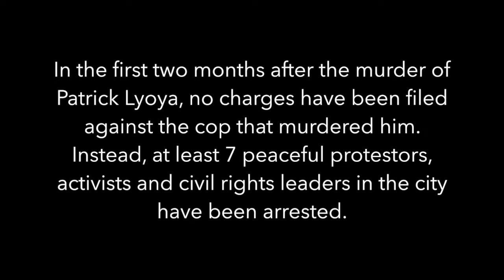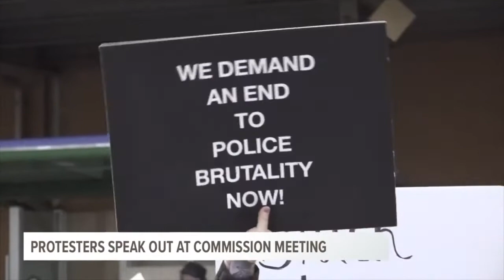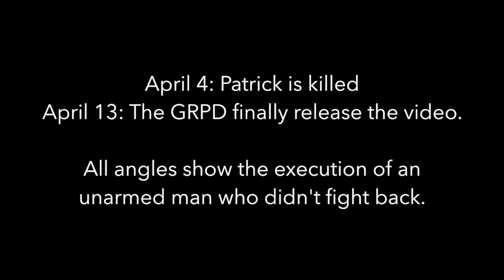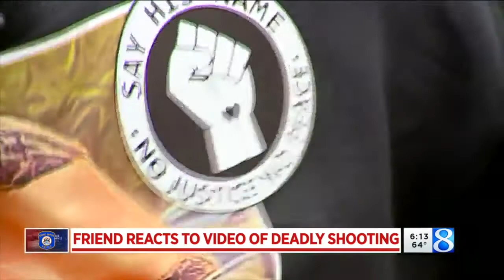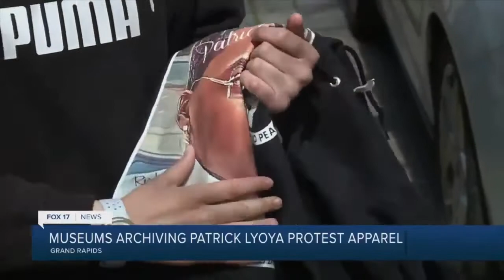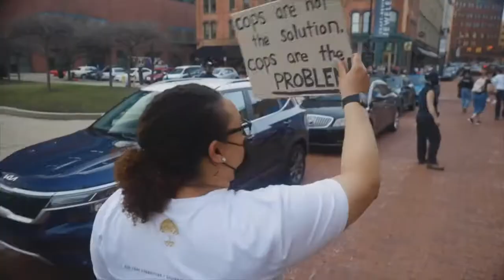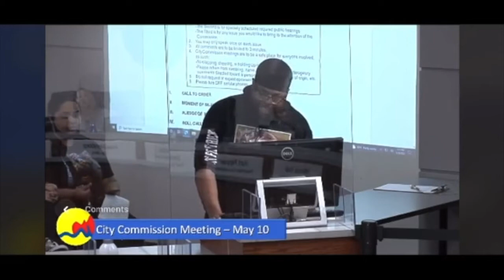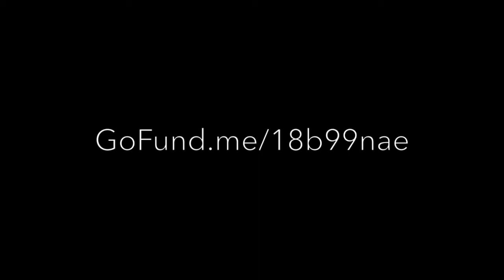Justice for Patrick DOCUMENTARY (2022)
On April 4th, 2022, an innocent man named Patrick Lyoya was murdered by a police officer in Grand Rapids, Michigan. After two months the officer has still not been charged but those who have been leading marches in the named of Patrick Lyoya have been harrassed and arrested on false charges by the GRPD. Please watch this movie. Please share this movie. Please tell your friends about this movie. Please come join the movement. Please come march downtown.

PLEASE support the local leaders who are fighting to clear their names and STILL FIGHTING for JUSTICE FOR PATRICK!